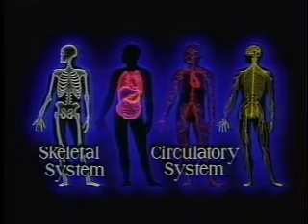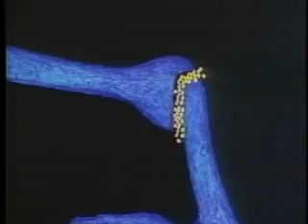Interaction Between Mind, Nervous System, and Immune System: Excerpt from "Immuno-Imagery DVD"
Cancer, arthritis, allergies, autoimmune diseases, infection—all involve the immune system.  Guided visualization to help you activate, energize, and maintain optimal health of your immune system.

The goal of this program is to help you develop and use the communication linkage between your conscious mind and your immune cells, which act like "circulating neurons" in the body.